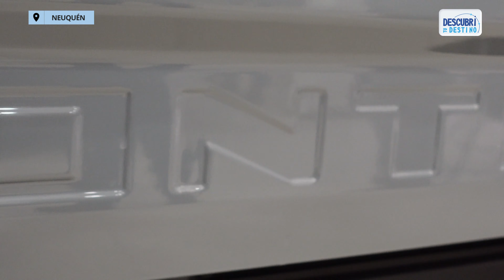Aika presentó la nueva Nissan Frontier en Neuquén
Con el objetivo de llegar a cada rincón del país, de la mano de Aika, Nissan se presentó la nueva Frontier en su concesionario oficial de la ciudad de Neuquén.
Recientemente lanzada y producida en la Fábrica de Santa Isabel, combina un estilo robusto, elegante e imponente para adaptarse a las diversas necesidades de los clientes argentinos.
¿Quiénes somos? Somos un medio de comunicación compuesto por un equipo de jóvenes profesionales que día a día generamos contenido de calidad para mostrar las bondades turísticas, emprendimientos gastronómicos, comercios locales y cultura regional de la Provincia de Neuquén y la Patagonia.